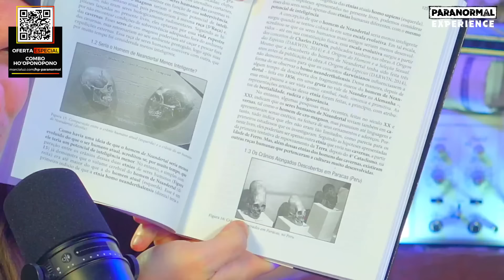AS GRANDES EXTINÇÕES e a HISTÓRIA ESCONDIDA por ELES!!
A HISTÓRIA PERDIDA da CIVILIZAÇÃO - André Keppe